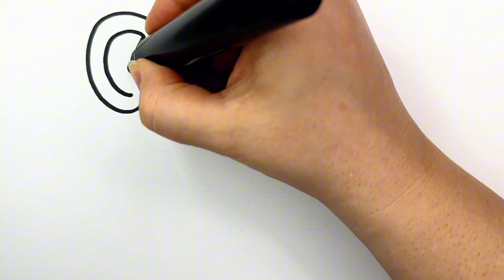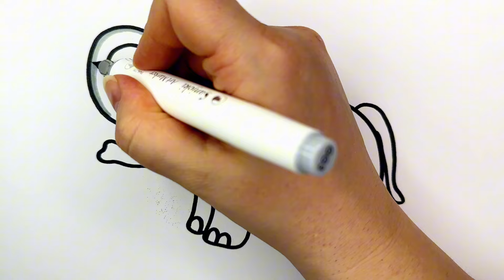Ich zeichne einen Elefant 🐘 Drawing an Elephant | Painting & Coloring for Kids